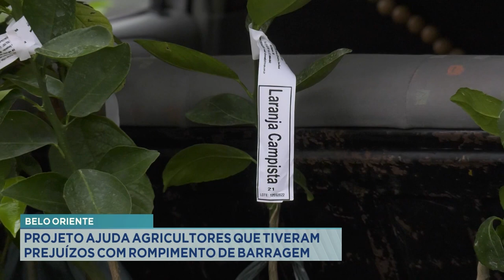Belo Oriente: Projeto Ajuda Agricultores que Tiveram Prejuízos com o Rompimento de Barragem.